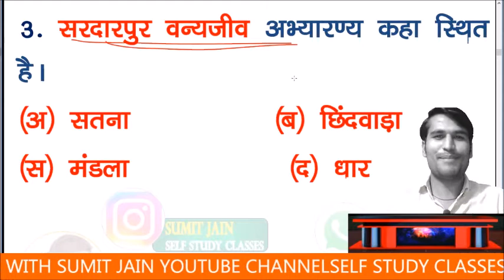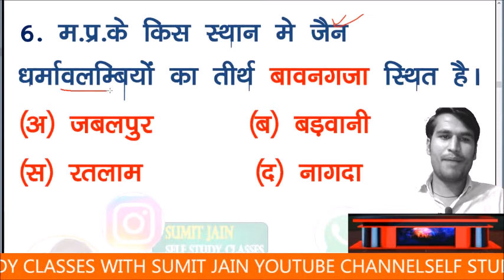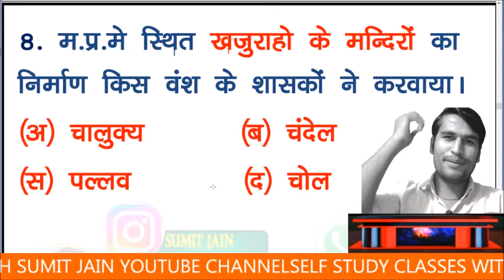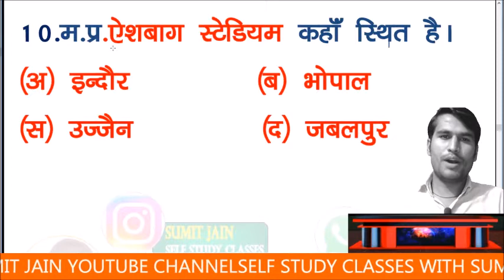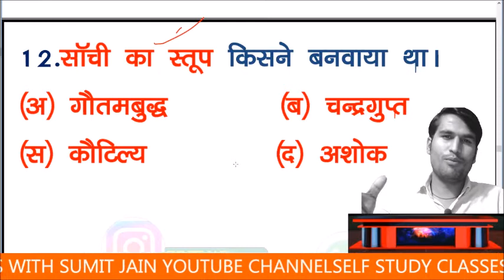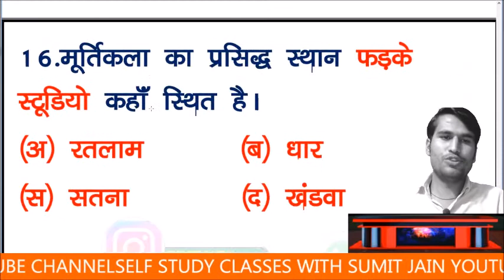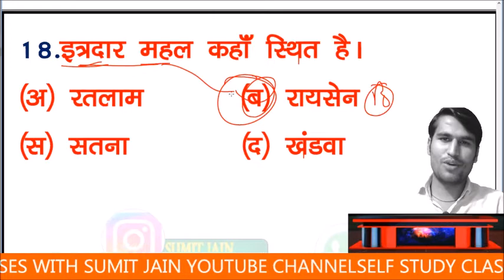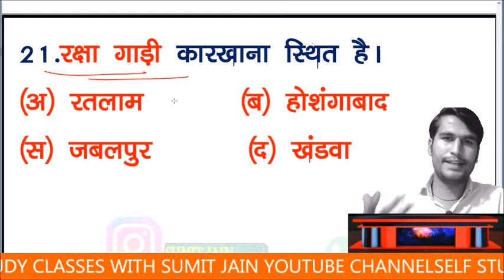मध्यप्रदेश सामान्य ज्ञान देशी जुगाड़ ,mp gk trickप्रश्न को देखते ही उत्तर पहचाने अनोखी ट्रिक exampar